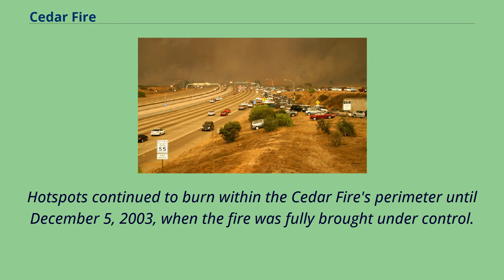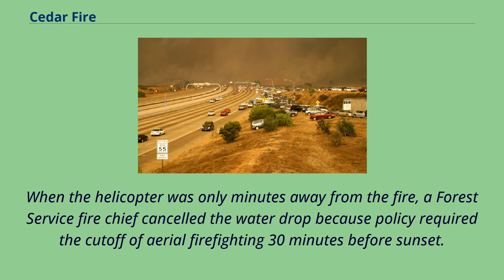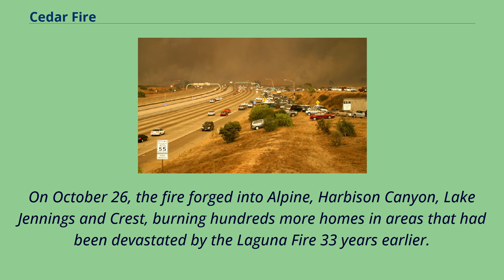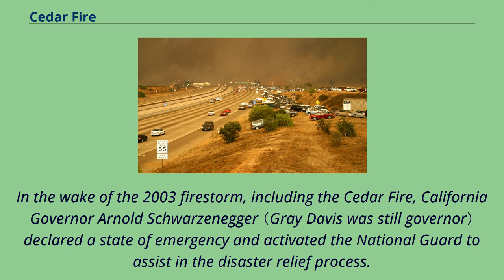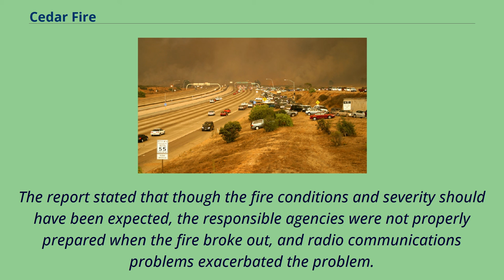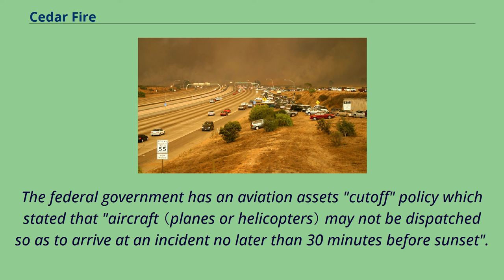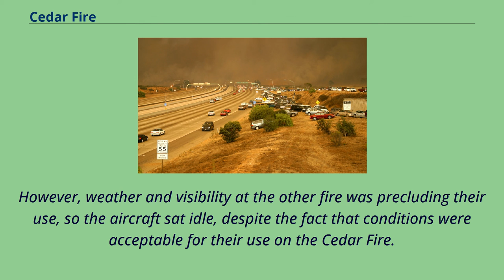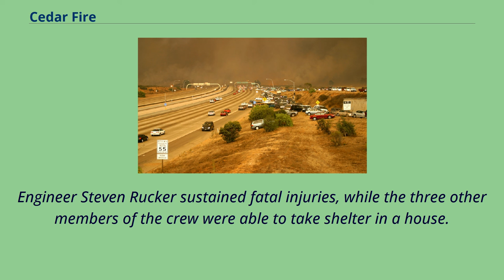Cedar Fire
History_of_San_Diego_County,_California
East_County_(San_Diego_County)
Mountain_Empire_(San_Diego_County)
The Cedar Fire was a massive, highly-destructive wildfire, which burned 273,246 acres （1,106 km2） of land in San Diego County, California, during October and November 2003.
The fire's rapid growth was driven by the Santa Ana wind, causing the fire to spread at a rate of 3,600 acres （15 km2） per hour.
By the time the fire was fully contained on November 4, it had destroyed 2,820 buildings （including 2,232 homes） and killed 15 people, including one firefighter.
Hotspots continued to burn within the Cedar Fire's perimeter until December 5, 2003, when the fire was fully brought under control.
The fire remains one of the largest wildfires in California history and, as of 2020, the eighth-largest wildfire in the state's modern history.
According to CALFIRE, it is also the fifth deadliest and fourth-most destructive wildfire in state history, causing just over $1.
3 billion in damages.
In November 2018, the Camp Fire （2018） surpassed the Tubbs Fire （which had previously surpassed the 1991 Oakland Firestorm and the Cedar Fire） to become the single most destructive wildfire in California history,
in terms of the number of buildings destroyed.
In December 2017, the Thomas Fire surpassed the Cedar Fire to become California's largest modern wildfire on record, before the Mendocino Complex Fire's Ranch Fire surpassed both fires to become the state's largest wildfire in August 2018.
Smoke from the fires drifts toward Arizona and Nevada, after the wind shifted on October 29 View of the Cedar Fire from southbound
Interstate 5 near Pacific Beach, on the first m...